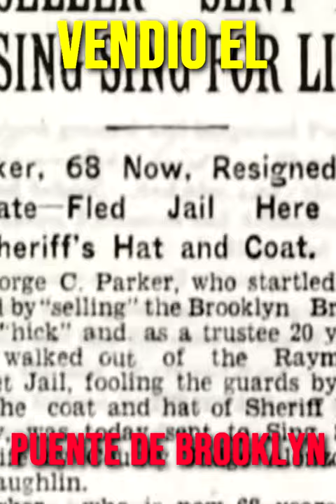EL HOMBRE QUE VENDIO EL PUENTE DE BROOKLYN | George C. Parker